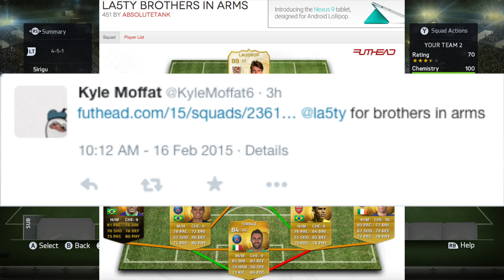FIFA 15 - BROTHERS IN ARMS! #7 - NEW TEAMS! (FIFA 15 LEGEND LAUDRUP BROTHERS!)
I record with the Elgato Game Capture HD60! It's such a quality device! If you'd like one, here's there website!

Today i provide you with a fifa 15 ultimate team video.